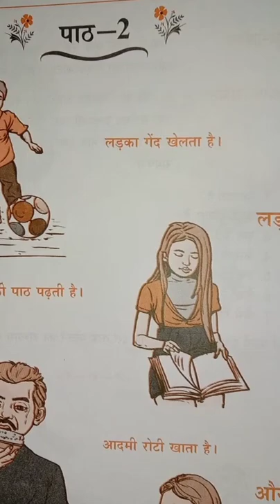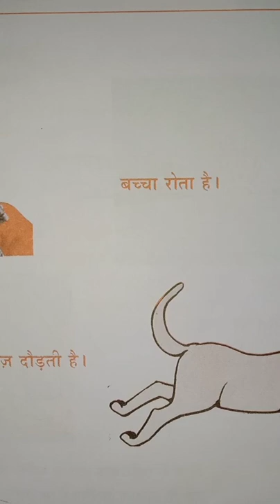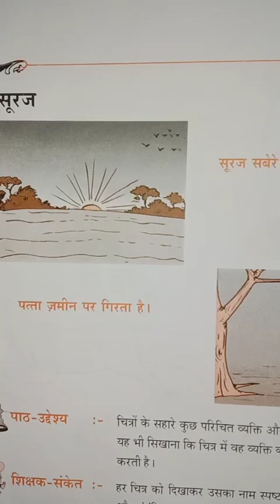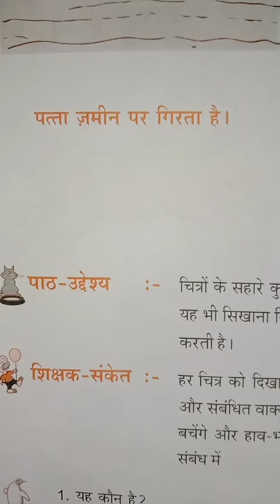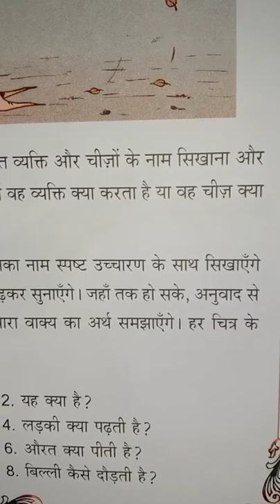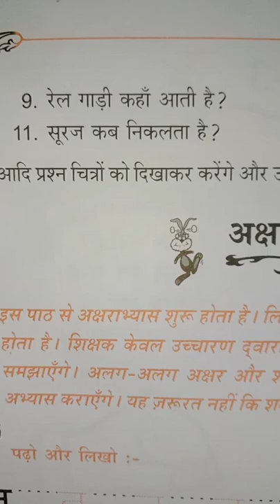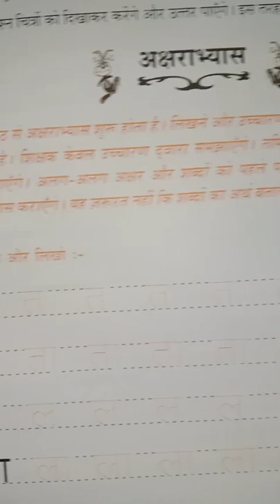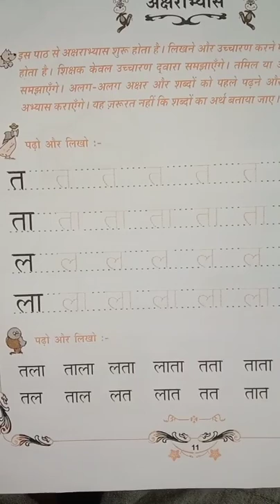Lesson 2 - Parichay book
It lesson 2 Parichay book- व्यक्ति और चीजों के नाम

यह कौन है यह क्या है
लड़का क्या करता है
लड़की क्या पढती है
आदमी क्या खााता है
औरत क्या पीती है
बच्चा किया करता है
बिल्ली कैसे दौड़ती है

railgadi kahan aati hai
Pani kaise bhagata hai

सूरज कब निकलता है
पता कहां गिरता है